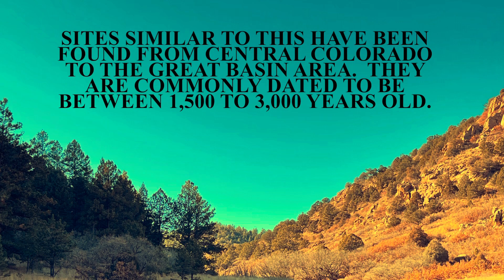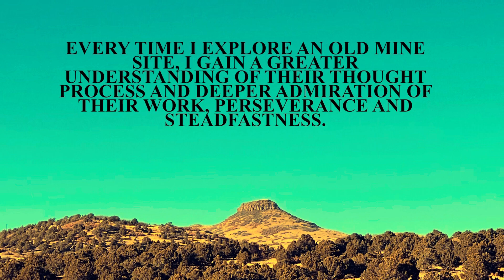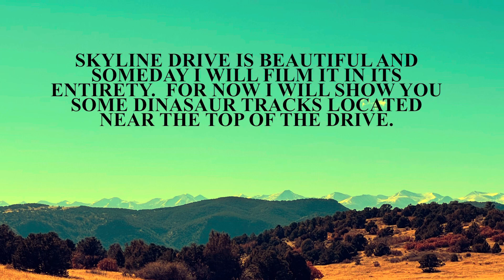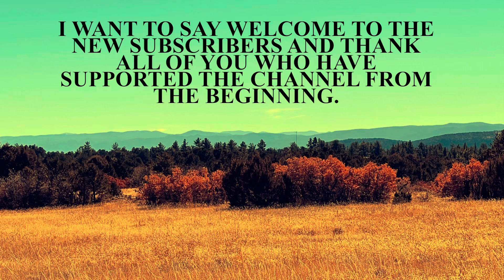Ancient Indian Kill Site (Hunting), Old Mine and Dinosaur Tracks - Rocky Mountain Region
If you are interested in learning more about ancient game drive kill sites, the following presentation is a good place to start.

Also,

The visitors center located at Monarch Pass on the Continental Divide in Colorado has a wonderful display depicting a site similar to what  I show in the video.  I highly recommend if you ever pass through that area to stop at the visitor center and check it out.  Very interesting.